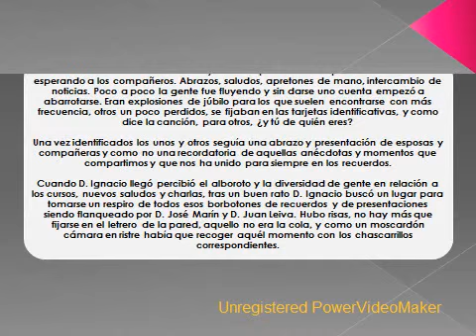Seminario Menor de Pilas (10-10-10 Rencuentro en el homenaje)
Encuentro el 10/10/10 de los distintos cursos del seminario para homenajear a D. Ignacio Noguer, tutores y formadores.